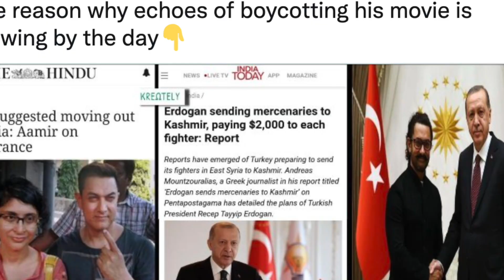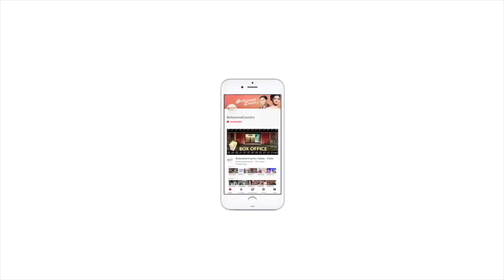Sonu Sood comes out in support of Aamir Khan, Reacts to 'Laal Singh Chaddha' controversy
Actor Sonu Sood is the latest celebrity to react to the "boycott Laal Singh Chaddha" trend on the micro-blogging site Twitter.